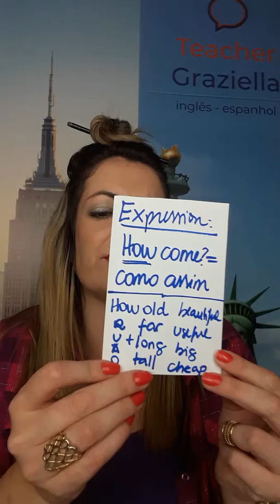Aprenda a fazer perguntas com How